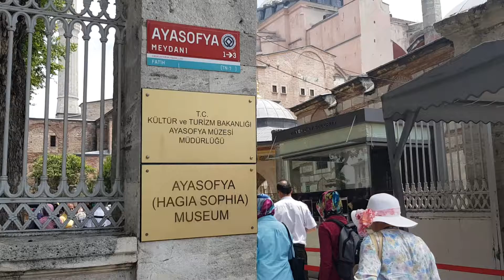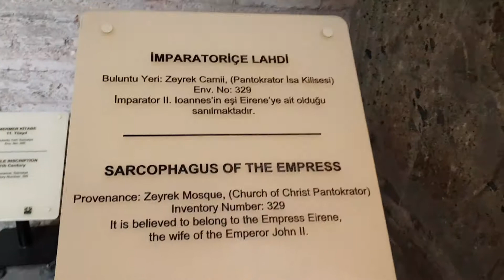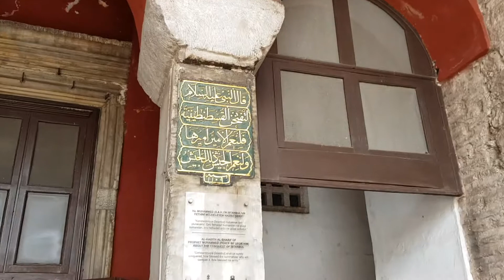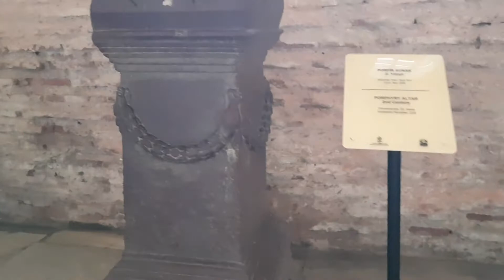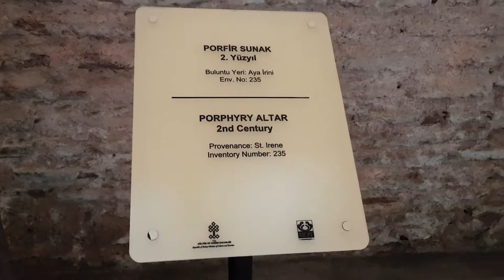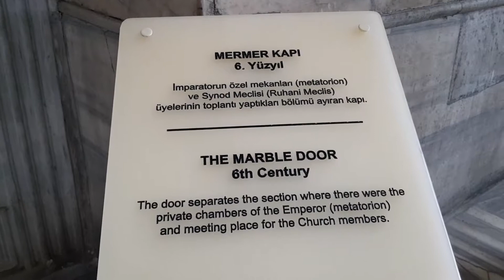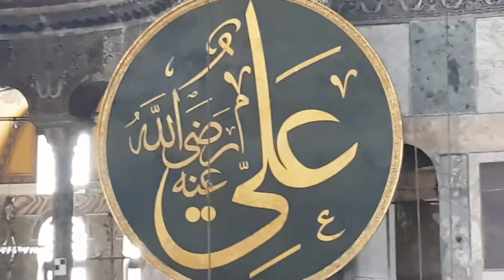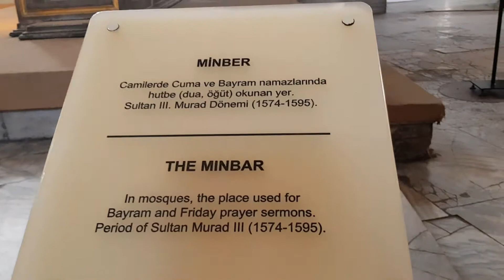ayasofia ste sophie istanbul turquie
Ayasofia, Sainte Sophie, Haggia Sophia
Tramway T1 station Sultanahmet
Horaire de 9H à 19H, sauf le lundi
Tarif 40 lira =8€ (juin 2018)